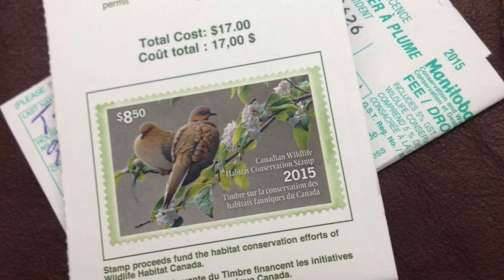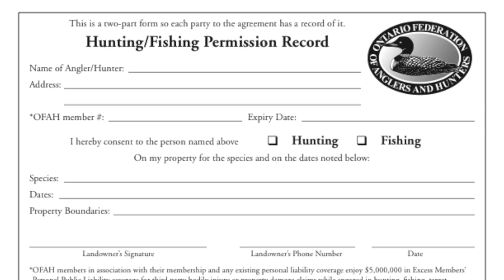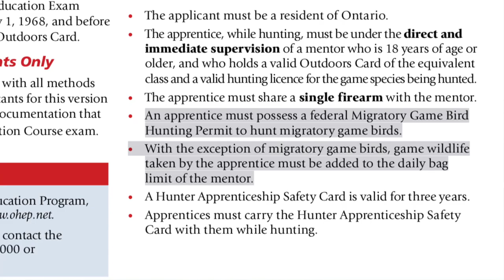Goose Hunting Tips - Licenses & Permission - Ep 1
In this episode 1 of 10 series - Goose Hunting Tips for Beginners, we discuss how you get started. Licensing and landowner permissions can be tough to figure out and secure. Our tips and suggestions should give you a good start. During this series, we follow our passiontoplate mantra as we take you through all of the steps to help make you a successful goose hunter. Please share this series with your friends, get your kids outdoors and always ...

To view any or all of our content, visit our